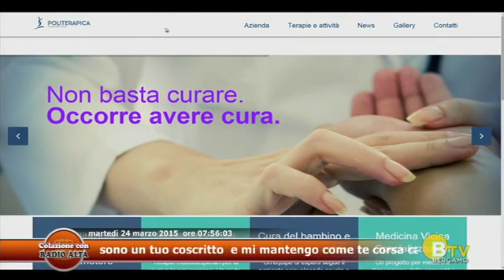24.3.2015 - Radio Alta ospita Politerapica - Gabriele Alari parla di vene e arterie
Radio Alta ospita Politerapica. In studio:
- Gabriele Alari - Angiologo, specialista di Medicina Vicina
- Pasquale Intini - Direttore di Politerapica e Medicina Vicina